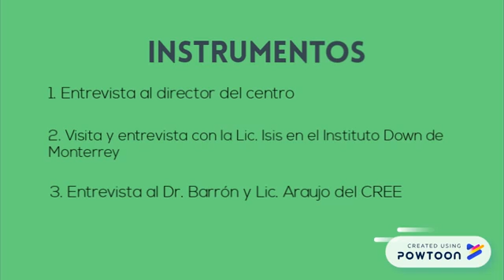Taller para el desarrollo de la inteligencia emocional... | Universidad de Monterrey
Taller para el desarrollo de la inteligencia emocional para hermanos de personas con discapacidad que asisten al CREE

Proyecto de Evaluación Final (PEF) de alumnas de Licenciado en Psicopedagogía:
Roberta Garza Lagüera Bustindui
Ana Catalina Leal Ayala
Marcela Sepúlveda Villarreal
Mariel Gómez Parada